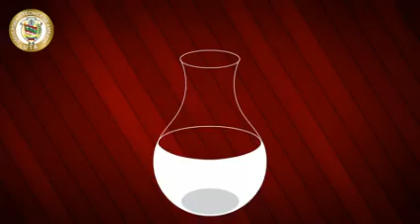Divulga Ciencia UTA Proyecto